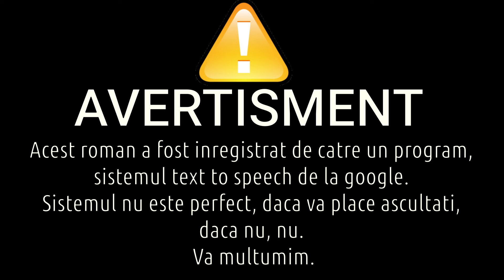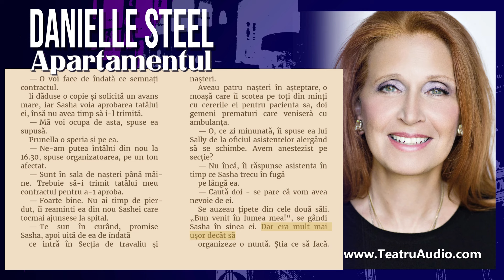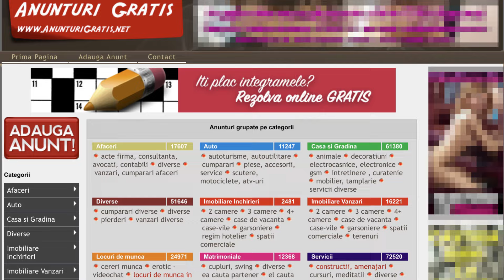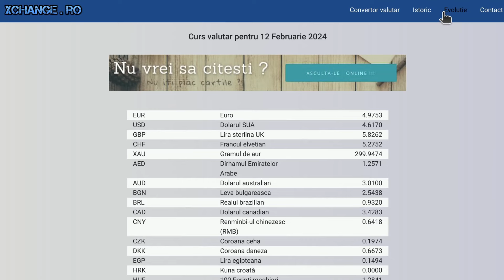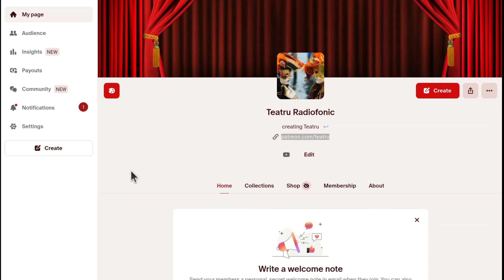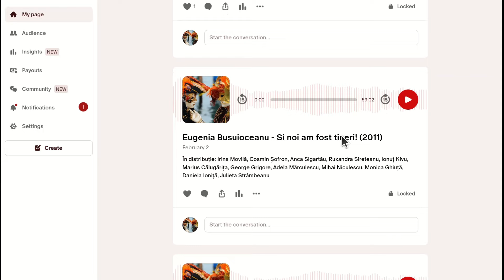Apartamentul - Danielle Steel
Claire Kelly urcă scările în grabă, cât de repede putu, ducând două sacoșe de alimente, spre apartamentul de la etajul patru în care locuia de nouă ani, în Hell’s Kitchen, New York. Purta o rochie de bumbac neagră, scurtă, și sandale sexy, cu toc și funde care se legau până la genunchi. Erau mostre cumpărate la o expoziție comercială din Italia, în urmă cu un an. Era o zi călduroasă de septembrie, marțea de după Ziua MunciiI, și era rândul ei să

cumpere de mâncare pentru cele trei femei cu care împărțea apartamentul. Locuia acolo de la 19 ani, de pe vremea când era studentă în anul II la Școala de Design Parsons. Acel apartament devenise cămin pentru toate patru.

Claire era designer de încălțăminte la Arthur Adams, o linie de pantofi clasici, ultraconservatori. Erau bine lucrați, dar banali și îi înăbușeau creativitatea. Walter Adams, al cărui tată fondase compania, credea cu tărie că pantofii de ultimă modă erau o tendință trecătoare și îi cenzura toate schițele inovatoare. Drept urmare, zilele de lucru ale lui Claire erau un motiv de frustrare constantă. Afacerea rezista, dar nu prospera, iar Claire simțea că putea face mai multe, dacă ar lăsa-o. Walter se opunea mereu, indiferent despre ce era vorba. Claire era sigură că afacerea și profiturile lor s-ar fi îmbunătățit dacă ar fi ascultat-o, dar Walter avea 72 de ani, credea în ce făceau și nu era adeptul pantofilor de lux, oricât de mult l-ar fi implorat ea să încerce.

Claire nu avea de ales decât să-i facă pe plac, dacă voia să-și păstreze slujba. Visul ei era să creeze pantofi sexy, moderni, pe care să-i poarte cu plăcere, dar nu avea nici o șansă la Arthur Adams, Inc. Walter ura schimbarea, spre mâhnirea lui Claire. Cât timp rămânea acolo, știa că avea să creeze pantofi decenți și clasici, pentru totdeauna. Chiar și încălțămintea fără toc era prea conservatoare pentru ea. Walter o lăsa uneori să adauge o nuanță fantezistă sandalelor de vară pentru clientele lor care mergeau în I în SUA, Ziua Muncii se sărbătorește în prima zi de luni a lui septembrie. (n.red.)

Hamptons, Newport, Rhode Island sau Palm Beach. Convingerea lui era că doamnele care cumpărau de la ei erau bogate, conservatoare, mai în vârstă și aveau anumite așteptări de la brand. Nimic din ce spunea Claire nu schimba asta. Walter nu voia să atragă cliente mai tinere. Prefera să se bazeze pe cele vechi.

Nu îl puteai contrazice în această privință. Și, an după an, nu exista nici o surpriză în marfa pe care o expediau. Claire era frustrată, dar măcar de patru ani avea un serviciu. Înainte de asta, lucrase pentru o linie de masă, care producea pantofi atrăgători, dar ieftini. Însă afacerea falimentase în doi ani. Arthur Adams ținea la calitate și design tradițional mai mult decât la orice. Atât timp cât respecta instrucțiunile lui, brandul și slujba ei erau în siguranță.

La 28 de ani, lui Claire i-ar fi plăcut la nebunie să adauge cel puțin câteva modele incitante liniei lor de pantofi și să încerce ceva nou. Walter era neînduplecat și o certa când mai încerca să forțeze nota. Nu renunțase niciodată la ideea de a încerca să adauge puțin stil adevărat în ceea ce făcea. O angajase pentru că era un designer bun, serios și bine pregătit, care știa cum să creeze pantofi comozi și ușor de produs. Îi făceau în Italia, la aceeași fabrică cu care lucrase și tatăl lui Walter, într-un mic oraș numit Parabiago, aproape de Milano. Claire mergea acolo de trei sau patru ori pe an pentru a discuta despre producție. Era una dintre cele mai de încredere și respectate fabrici din Italia și produceau și alți pantofi, mai atrăgători, în afară de ai lor. Ori de câte ori ajungea la fabrică, Claire tânjea după acei pantofi între- bându-se dacă va avea vreodată șansa să creeze încălțămintea pe care și-o dorea. Era un vis la care refuza să renunțe.

Părul blond, lung și drept i se lipi de gât până ajunse la etajul patru pe tocuri. După nouă ani, se obișnuise cu scările și pretindea că îi păstra picioarele în formă. Găsise apartamentul întâmplător, plimbându-se prin cartier. Locuia la căminul pentru studenții din anul 1 de la Parsons pe atunci, pe llth Street, și rătăcea spre centru, prin Chelsea, mergând spre nord, prin ceea ce fusese cândva una dintre cele mai rău famate zone din New York, dar care dădea semne de civilizare. Din secolul al XlX-lea, Hell’s Kitchen era cunoscut pentru mahalalele sale, pentru apartamentele ieftine, luptele între găști și crimele în rândurile huliganilor irlandezi, italieni și mai târziu portoricani care locuiau acolo, într-o perpetuă stare de conflict. Toate acestea dispăruseră până să sosească Claire din San Francisco, pentru a merge la școala de design. Era aceeași școală la care mama ei studiase design interior în tinerețe. Fusese visul lui Claire să frecventeze Parsons și să studieze designul vestimentar.